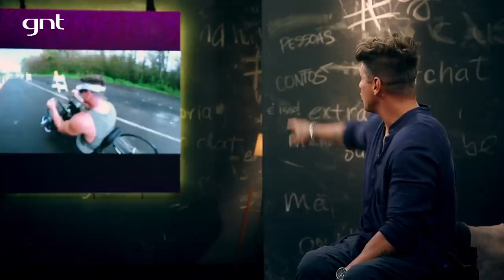Fernando Fernandes conta aventura com vulcão em erupção | Que História é essa, Porchat?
O modelo e atleta paraolímpico Fernando Fernandes é viciado em adrenalina. Quando soube que um vulcão que tinha entrado em erupção no Havaí, não pensou duas vezes e partiu para a viagem. Com todos os equipamentos prontos e após alguns perrengues, conseguiu alcançar seu objetivo.